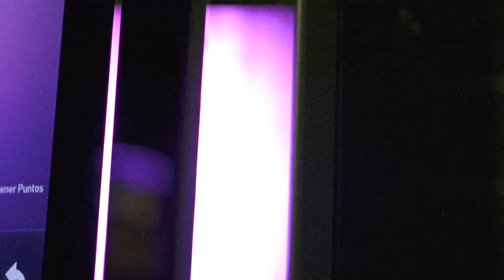OKTOBA - NO PARO (Prod. Black Magic) VIDEOCLIP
OKTOBA - NO PARO (Prod. Black Magic)

Dirigido y realizado por Broken Films